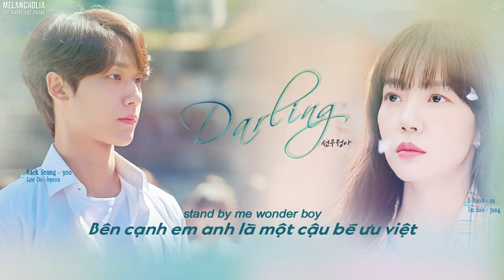「Vietsub - Hangeul 」- Sunwoojunga - Darling | Melancholia OST Part 2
선우정아(Sunwoojunga) - Darling
멜랑꼴리아 OST Part.2 | Melancholia OST Part.2
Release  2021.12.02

Software used: Adobe Photoshop, Flimora9
• Credits •
Edit & translation: Vivienne